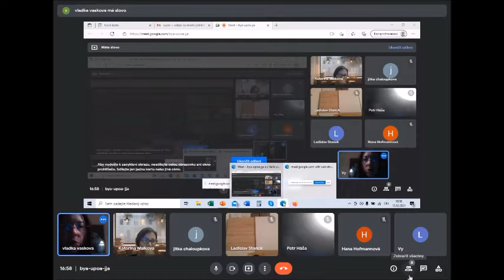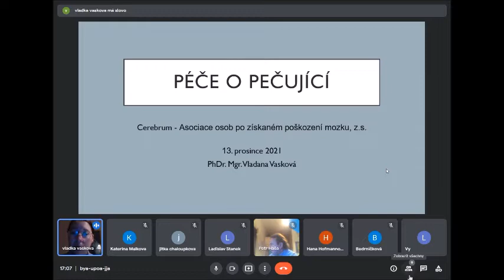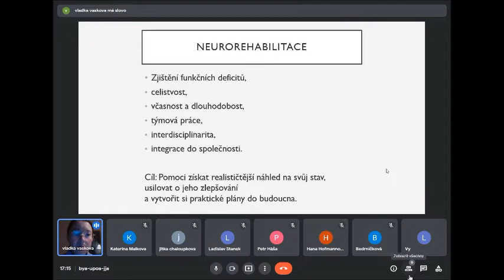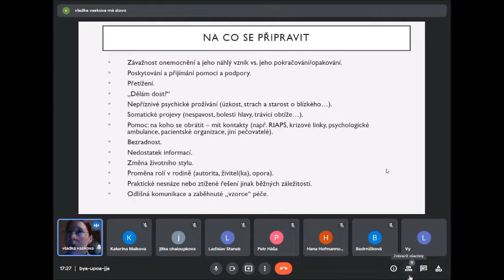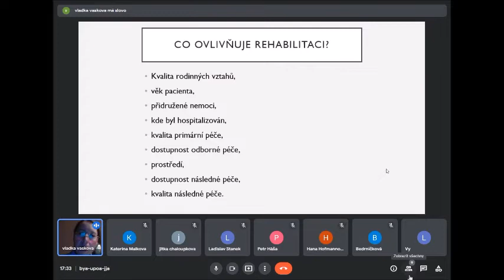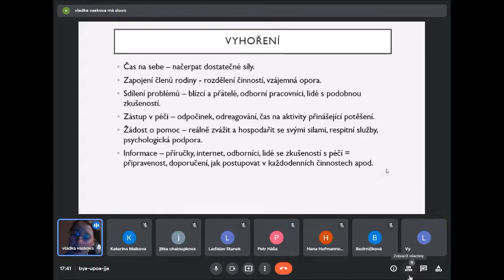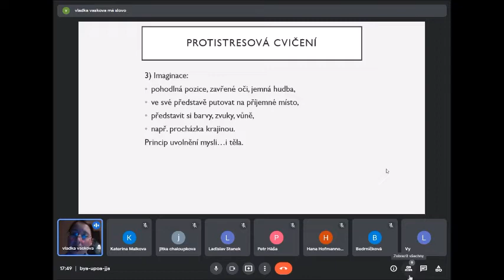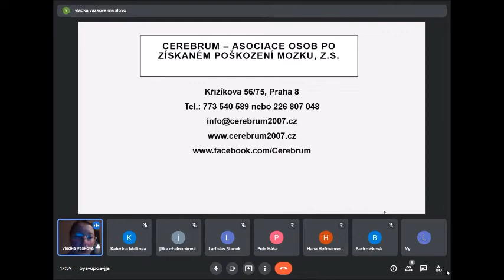Péče o pečující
Webinář byl součástí projektu Podpůrná síť pro neformální pečující o osoby po poškození mozku sdružení CEREBRUM, z.s.

infolinka Cerebrum: 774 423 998

Sledujte náš youtube kanál